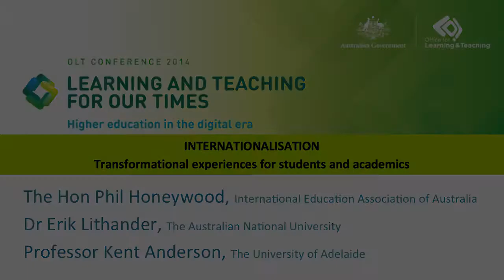Panel Session - INTERNATIONALISATION - Transformational experiences for students and academic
Internationalisation strategies in government and institutions: parallel universes?
The Hon Phil Honeywood, International Education Association of Australia

MOOCs: the end of international higher education as we know it?
Dr Erik Lithander, The Australian National University

Vladivostok as a prism to consider the state of play in internationalisation: the APEC declaration, MOOCs, new markets, New Colombo Plan and more
Professor Kent Anderson, The University of Adelaide